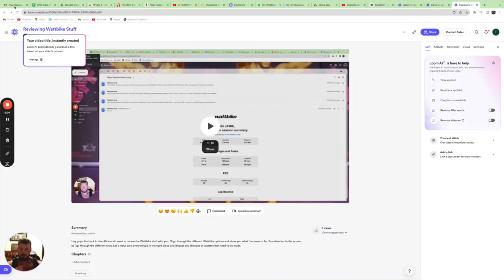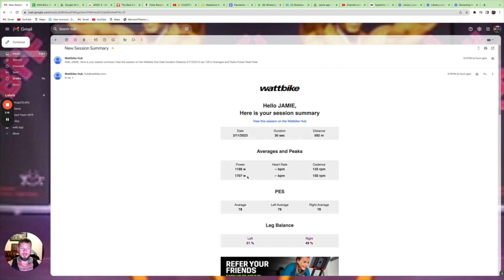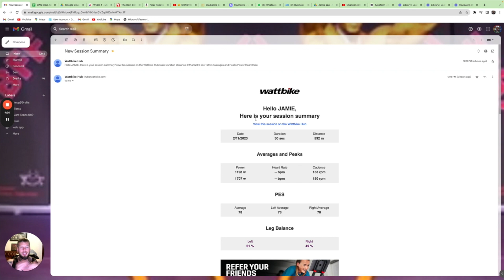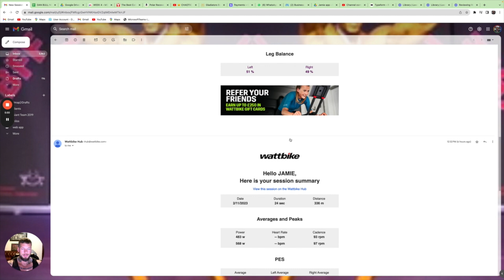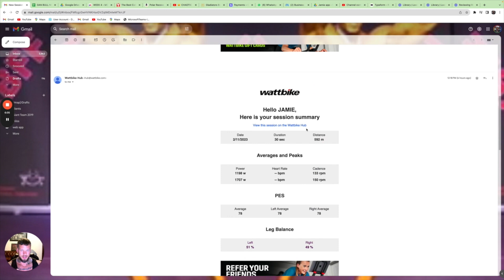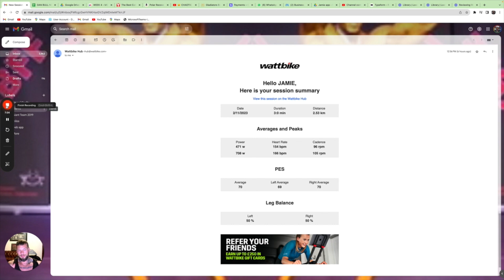THE 6 SECOND MAX POWER WATTBIKE TEST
MUTANT SUPPS ATHLETE

Jamie Christian-Johal (AKA THE GIANT) earn't his name as an IFBB professional bodybuilder.A rare sight for a pro bodybuilder standing at 6' 5" tall, he is one of the tallest ever IFBB professional bodybuilders in the world.

STAGE WEIGHT - 300LB
OFF SEASON WEIGHT - 350LB

I have been bodybuilding competitively since 2009 when I entered a local gym show and caught the bug with a stage weight of 200lbs.

It is now in 2023 I turn my focus to health, fitness and longevity.

My aim is to pioneer longevity in the sport of bodybuilding and help the next generation of fitness enthusiasts enjoy sport and compete at the highest level in the safest way possible.

Heres to new challeneges and lots of great content!!